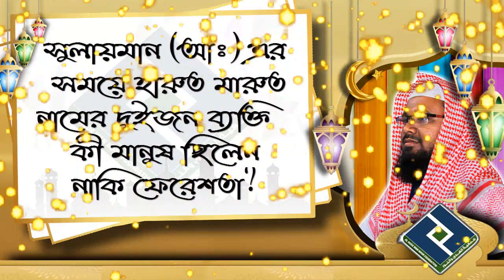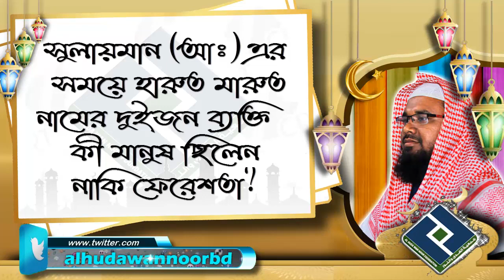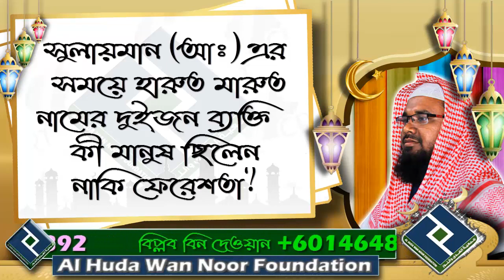সুলায়মান আঃ এর সময়ে হারুত মারুত নামের দুইজন ব্যক্তি কী মানুষ ছিলেন নাকি ফেরেশতা ᴴᴰ┇শায়খ মনিরুল ইসলাম